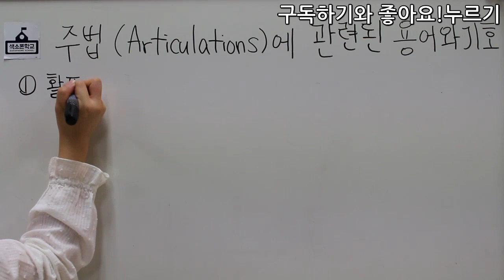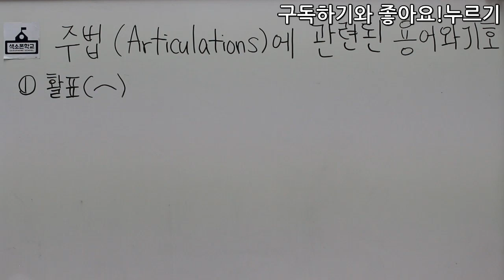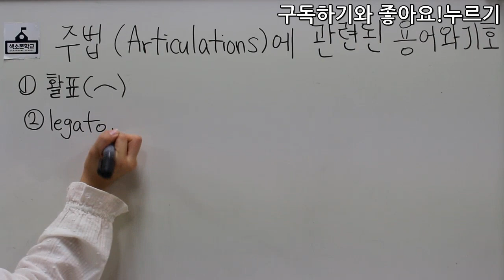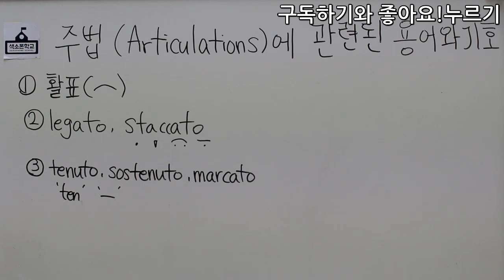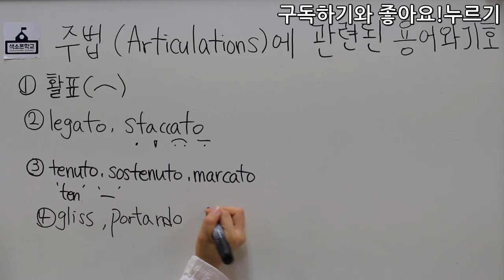40강-주법의 관련된 용어와 기호 음악이론강의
40강-주법의 관련된 용어와 기호

강의:비니쌤^^
강사소개